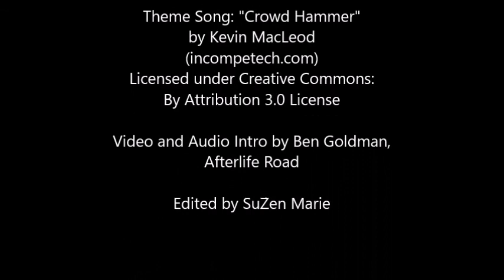Episode 60: Gone Girls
Halloween is a time for scary fun. But the fear that gripped one small Michigan town on Halloween night 1969 is the kind no one ever wants to experience. Two teenage girls ripped from their happy lives, never to be seen again. A killer on the loose. And a community that was nowhere near done experiencing tragedy. No one pays these cases much attention, so it's well past time we talk about the missing girls of Oscoda.

Hosted by Jenn Carpenter, So Dead is a Michigan-based podcast featuring unique tales of true crime, the paranormal, urban legends, and more.